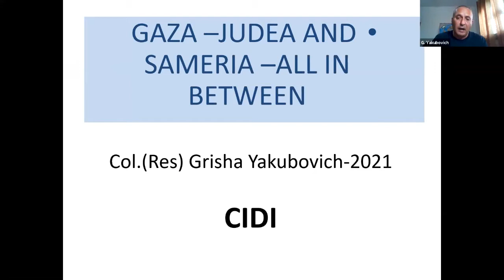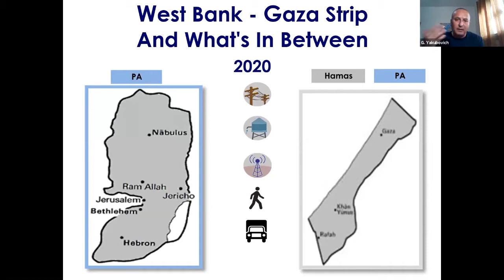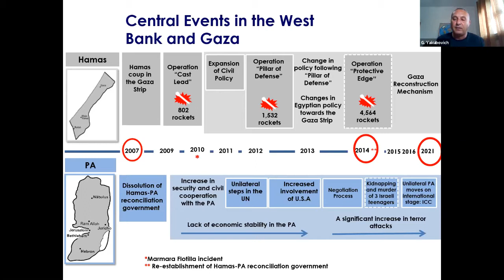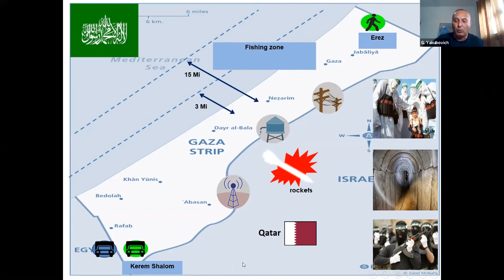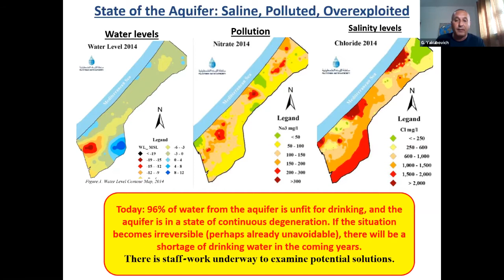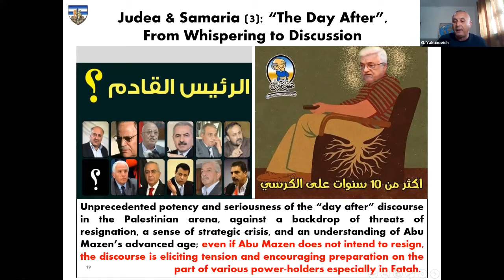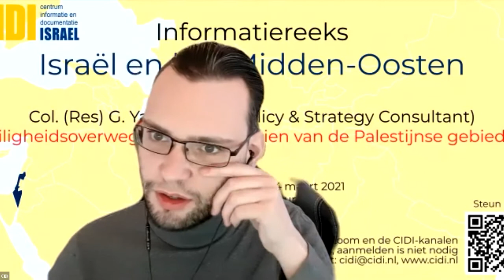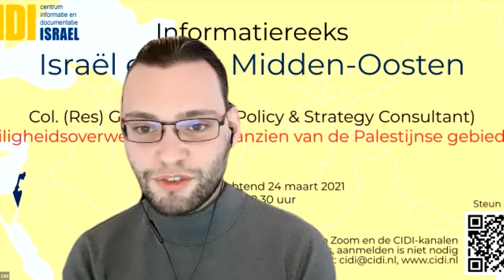Online Seminar # 11: Security Concerns Regarding the Palestinian Territories (Col. G. Yakubovich)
This is the lecture number eleven of the online seminar series "Israel and the Middle East 2021". This lecture by  Col. G. Yakubovich elaborates on the security concerns regarding the Palestinian Territories.

This lecture is part of the seminar series "Israel and the Middle East 2021". This series consists of 11 online lectures with the purpose to increas knowlegde abou the Israeli-Palestinian conflict and to deepen the debate. Furthermore, the lectures are intended for anyone with a special interest in Israel and the Middle-East. The lectures will be given by academics (professors and university lectures) and /or Middle East experts.